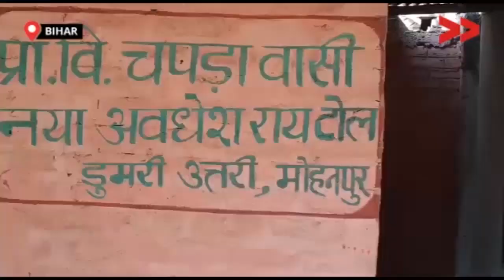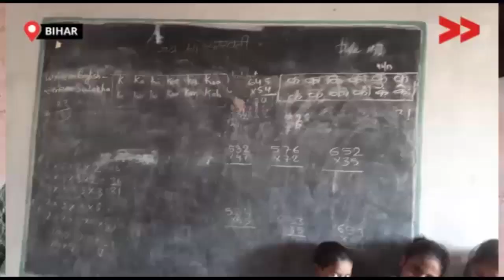IMPACT| डुमरी उत्तरी पंचायत में हुआ विद्यालय भवन का निर्माण | Dumri, School Building Constructed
बिहार के समस्तीपुर जिला के मोहनपुर प्रखंड के डुमरी उत्तरी पंचायत एवं गाँव के अवधेश राय टोल में प्राथमिक विद्यालय 2006 में बनाया गया था| विद्यालय का भवन नहीं बनाने के कारन बच्चे खुले असमान में पढने को मजबूर थे| यह बदलाव समाज के विभिन्न लोगों का प्रयास का नतीज़ा है जिससे न सिर्फ विद्यालय का भवन बना बल्कि विद्यालय को दुसरे विद्यालय में विलय होने बचाया है और इस गाँव के बच्चों की मौलिक अधिकार को बचाया है|

The primary school was built in 2006 in  Awadhesh Rai toll Dumri North village and Panchayat of Mohanpur block, Samastipur district Bihar. Children were forced to study in open due to the lack of school building. This change is the result of the collective efforts made by the community. This effort saved the school from being merged with another school, this also saved the fundamental rights of the children of this village.

Ranjeet Kumar Subhaskar, a Community Correspondent reports from Samastipur, Bihar for Video Volunteers.  Learn more about Ranjeet and see his other videos click the